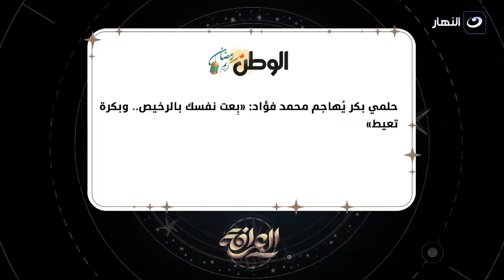بعت نفسك بالرخيص وبكرا تعيط..محمد فؤاد يهــ اجم حلمي بكر ويوجه له رسالة قاسية : أنت مين عشان توجهني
العرافة | بعت نفسك بالرخيص وبكرا تعيط..محمد فؤاد يهــ  اجم حلمي بكر ويوجه له رسالة قاسية : أنت مين عشان توجهني

برنامج العرافة تقدمه الإعلامية بسمة وهبة يوميا بعد الافطار على قناة النهار، تستضيف فيه نجوم الفن في العالم العربي وتطرح عليهم أسئلة في الفن وفي حياتهم الخاصة.
برنامج العرافة يذاع على شاشة النهار تردد 11785 رأسي .. طوال شهر رمضان الساعة 6 مساءً.